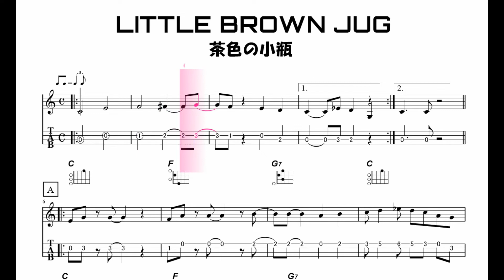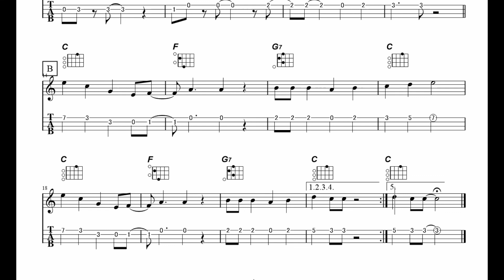【ウクレレ練習曲】LITTLE BROWN JUG／茶色の小瓶‹Cキー›ウクレレタブ譜付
アメリカのフォーク・ソングで、本当は歌詞がついています。
グレン・ミラー・オーケストラの演奏であまりにも有名な曲です。
３，４コーラス目でメロディがなくなります。そこだけ伴奏のみです。
0:00　ゆっくりテンポ（112のテンポ）
3:24　メロディ入り、通常のテンポ（134のテンポ）
6:10　メロディなし、通常のテンポ（134のテンポ）